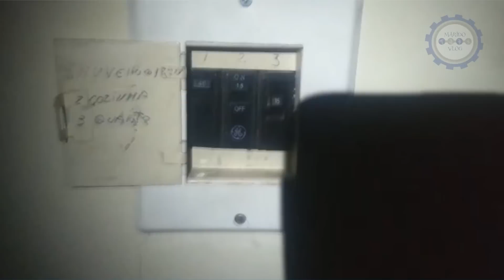Equipando o Marido Móvel/ Seja um Marido de Aluguel - MARIDO VLOG #37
Conheça a Apostila Passo a Passo de como abrir sua empresa de FazTudo MaridodeAluguel sem precisar gastar muito e saiba como ser dono de seu próprio negócio, desde a preparação até o gerenciamento das finanças. Conheça também um pouco do dia a dia meu e de meus colegas MaridosdoBrasil nessa profissão.
Ajude o Canal assistindo uma propaganda até o fim.

* Marcus Rocha - SOS CASA EM ORDEM - São Caetano do Sul - SP

ABRA SEU NEGOCIO DE MARIDO DE ALUGUEL,
BAIXE O E-BOOK "MARIDO DE ALUGUEL A PROFISSÃO DO MOMENTO"